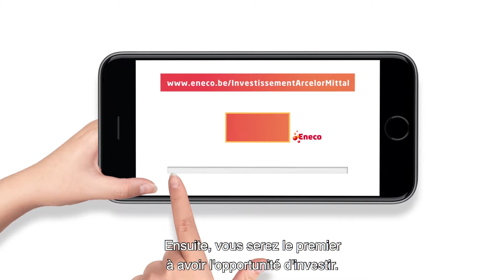Investissez dans le plus grand toit solaire de Belgique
Grâce à Eneco et ArcelorMittal, vous pouvez investir avec nous dans les plus de 27.000 panneaux solaires sur les toits d'ArcelorMittal à Gand, soit le plus grand toit solaire de Belgique.